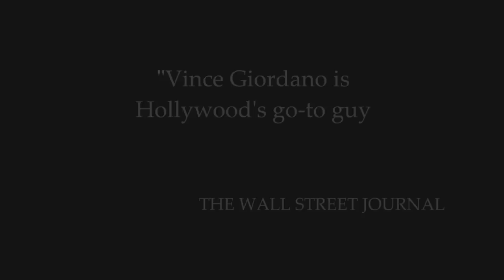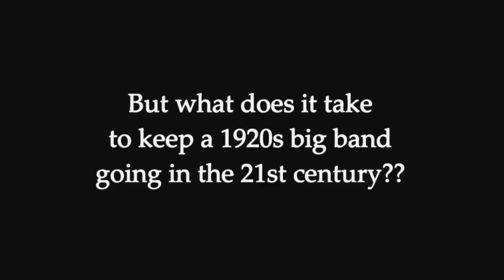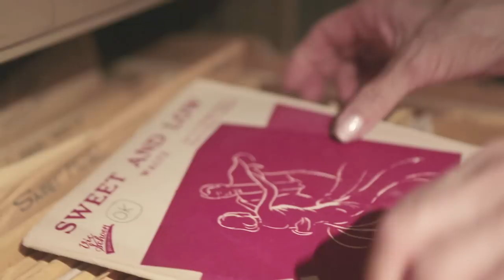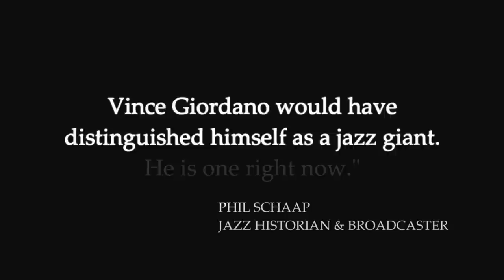Vince Giordano - There's a Future in the Past - Trailer MANIFF2016